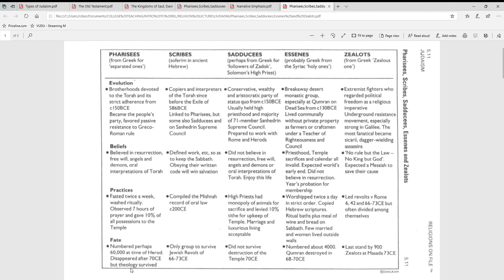Jewish Groups (no longer existent)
A brief review of Pharisees, Sadducees, Essense, and Zealots.